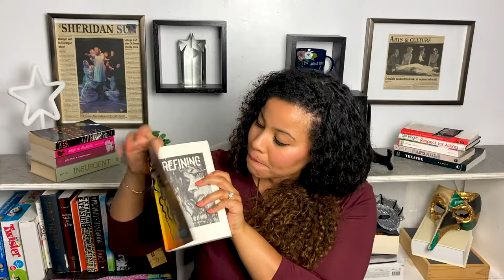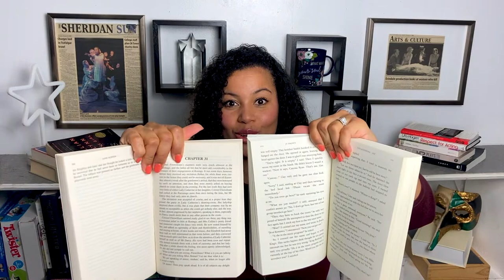How to Self Publish a Book| Unboxing my Debut Novel The Refining by JC Brown | KDP First Proof Copy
I am unboxing my first proof copy of my debut novel The Refining for you all! Would love to hear all your comments!

If you have questions about the self-publishing process, please ask in the comments!

Don't forget to buy The Refining by JC Brown!

Juel has a Bachelor of Fine Arts Degree from the University of Toronto and a 4-year conservatory acting diploma from Sheridan College. Since graduating in 2010, Juel has been writing, producing, acting in, stage managing, directing, and coaching in her hometown of Toronto and Los Angeles. Juel has worked with such names as Trey & Darren Anthony, Rachael-Lea Rickards, and Marion J. Caffey. She's currently working freelance with several theatre companies, directors, and playwrights.

Juel Brown has been helping new (and experienced) directors for over 10 years, from choosing their script to polishing their blocking.

Juel is also the author of the New Adult Contemporary Fiction novel THE REFINING.